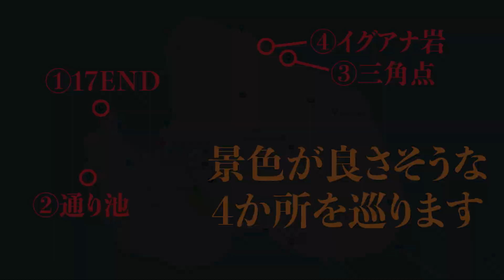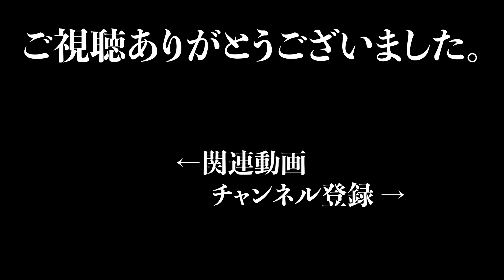【絶景】宮古島観光#1 絶景スポット4選 下地島・伊良部島編 / Miyako Trip #1 4 Superb view spot Shimoji&Irabu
下地島・伊良部島の絶景スポット4か所を巡ります。
宮古島観光に行く方も行かない方もご覧ください。
※2020年7月に撮影しています

★目次
00:12 今回の行程
00:22 ①17END
01:09 ②通り池
03:04 ③三角点
03:50 ④イグアナ岩
04:34 おまけ①シンビジ
05:58 おまけ②フナウサギバナタ
06:32 おまけ③伊良部大橋

★撮影
撮影場所：沖縄県 宮古島市
撮影日：2020/07
撮影機材：iphone11 pro / VLOG pocket / insta360 one x